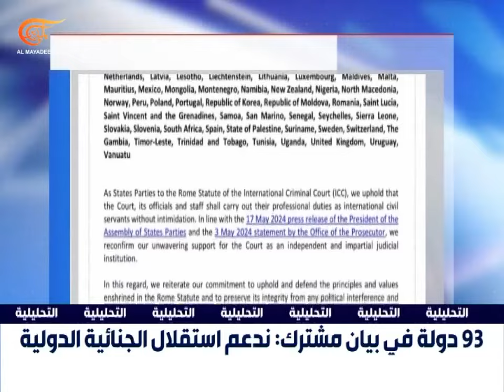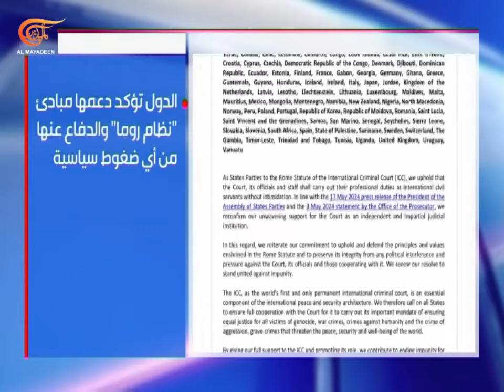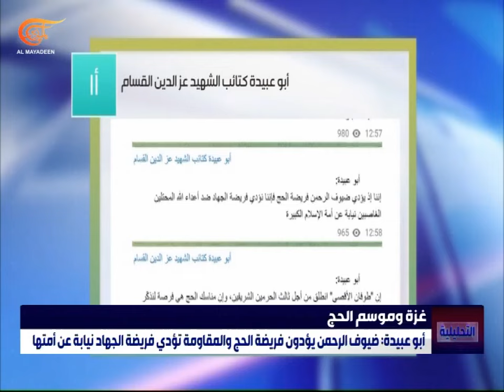التحليلية | الحج في زمن غزة.. ما حجم المسؤوليات؟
تكامل الساحات ورعب الشمال يحاصران تل أبيب، ودعوات إسرائيلية إلى البحث عن تسويات تفادياً لاحتمالات الحرب الشاملة.
سفن حربية روسية تحمل أخطر الأسلحة البحرية بمرافقة غواصة  نووية ترسو في كوبا.
في وثيقة اليوم: ثلاث وتسعون دولة تعلن في بيان مشترك دعم استقلال الجنائية الدولية
في قضية اليوم: حجّ في زمن غزة أبو عبيدة يؤكد أن المناسك فرصة لتذكير المسلمين بحقيقة الصراع مع العدو والمرشد خامنئي يدعو إلى البراءة من الكيان وداعميه